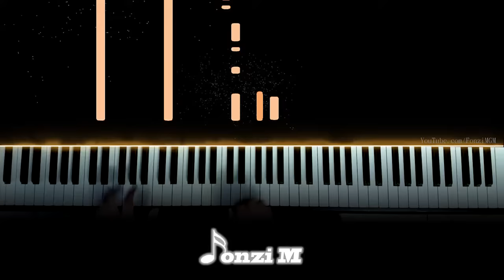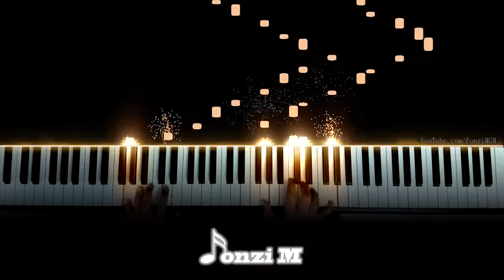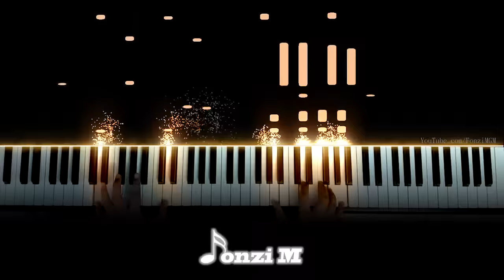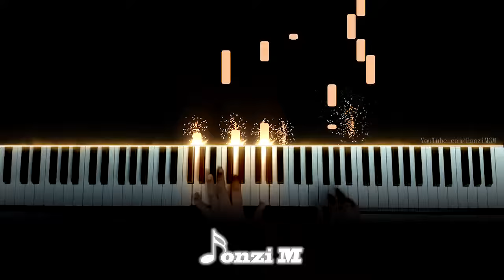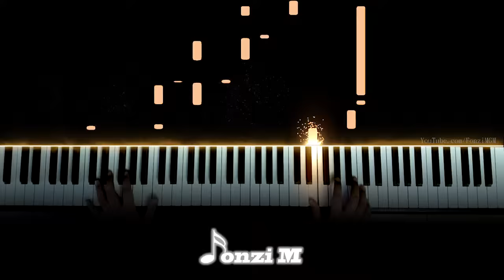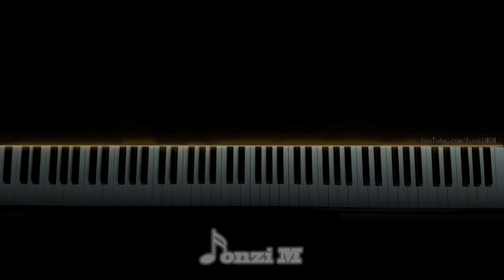四月は君の嘘 / Your Lie in April ED 2 - "Orange / オレンジ" - 7!! (Piano - ピアノ)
Hey guys,
Here is my arrangement of the second Shigatsu wa Kimi no Uso
Ending Theme!

Song Title: Orange (オレンジ)
Original Artist: 7!! / seven oops (セブンウップス)